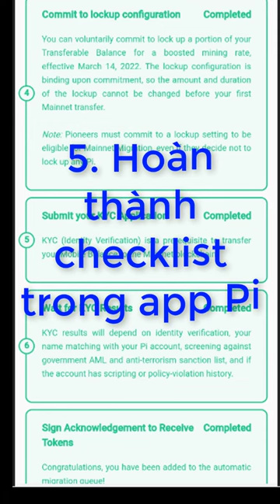05 Bước chuẩn bị KYC Pi Network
05 Bước chuẩn bị KYC Pi Network

Nhập mã này để nhận 1pi nhé :     phongco1108

Các bạn có thể đào thêm:
+ Bee Network: Tải app cài đặt Mã mời :   ricky68
+ Star Network:  Tải app cài đặt Mã mời Mã mời : phongnguyen88
+ Remitano:  Tải app cài đặt Mã mời Mã mời : 2529895
Giải pháp Marketing nhanh - Hiệu quả
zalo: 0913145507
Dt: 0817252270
Ngoài ra các bạn có thể đăng ký tham khảo các sàn khác:

CÁC VÍ LƯU TRỮ TIỀN UY TÍN

Chúc các bạn ngày mới vui vẻ, thành công, tràn đầy năng lượng
© Bản quyền thuộc về NGUYEN HOAI PHONG OFFICAL
© Copyright by NGUYEN HOAI PHONG OFFICAL Production ☞ Do not Reup